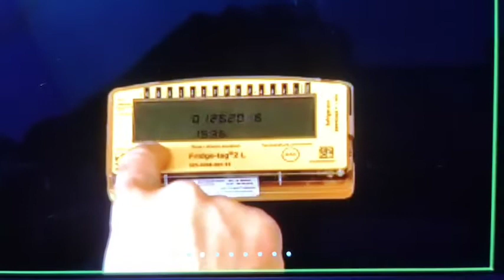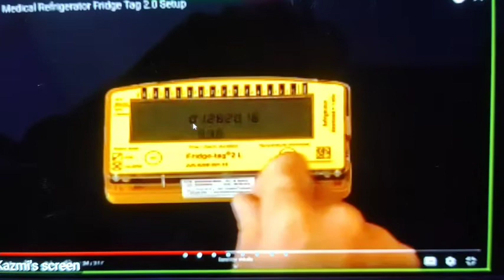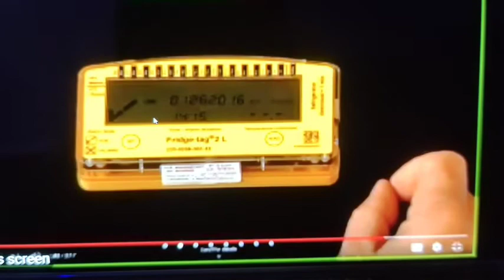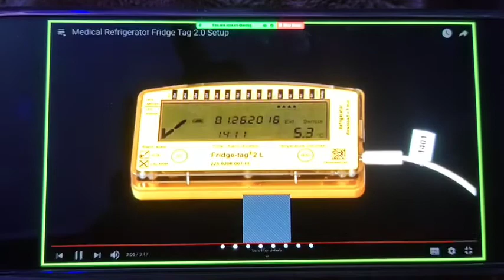Yellow Logger Ko Kaise Setup Karen Asan Tarika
Setup Mai Kahi Dikkat Ati Hai To Mujhe Turant Call Kar Sakte Hai 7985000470